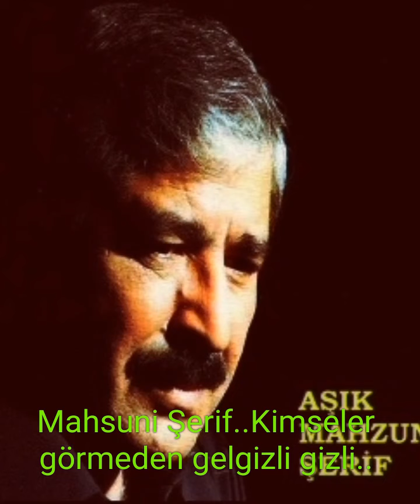Mahsuni Şerif..Kimseler Görmeden gelgizli gizli..